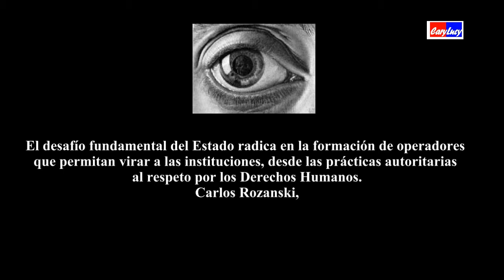Terrorismo de Estado: de la impunidad a la Justicia 2012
Conférence plénière du Juge argentin
Carlos Rozanski, Président du Tribunal Criminel Fédéral
N°1 de La Plata, province de Buenos Aires.
Profesor  universitario

MMAISON DE L'AMERIQUE LATINE  PARIS FRANCE
Observatorio de la Argantina